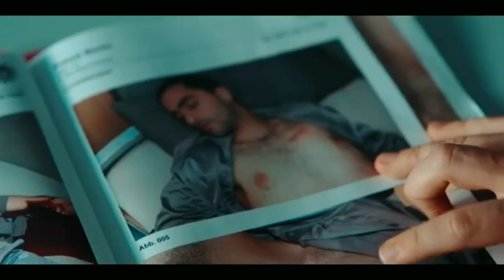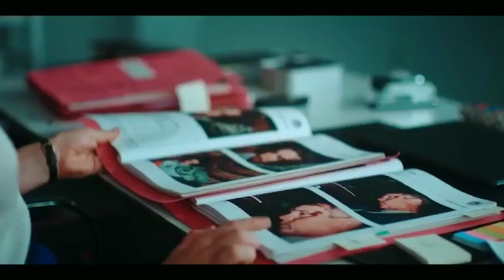Sleeping Dog Season 1 Review | Sleeping Dog Netflix Trailer | Sleeping Dog Series Review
Sleeping Dog Season 1 Review | Sleeping Dog Trailer Hindi | Sleeping Dog Series Review